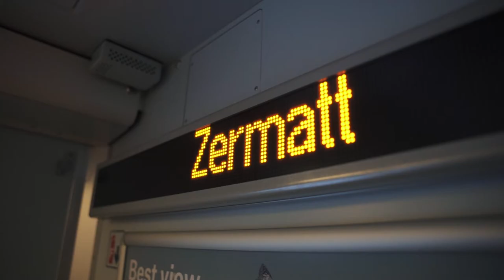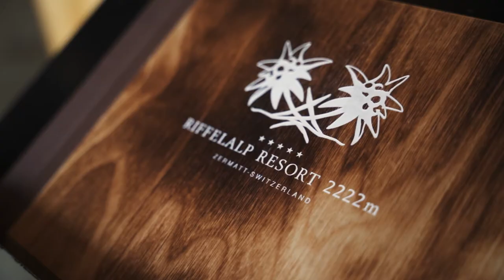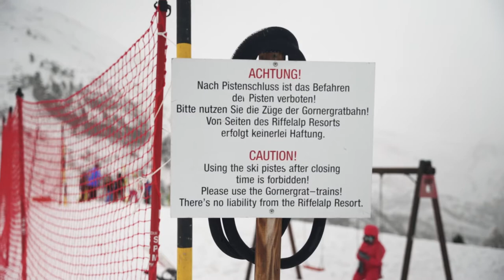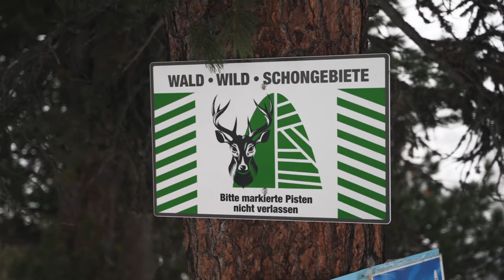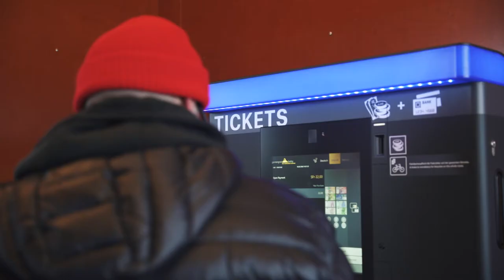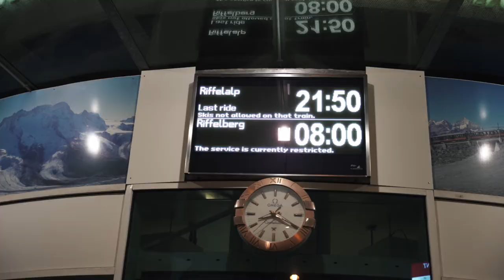Jose Lopez v The World | Lowrider Tattoo x Switzerland 2020, Part II: Zermatt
Black & Grey Tattoo Master and Fine Art Legend Jose Lopez, along with the Lowrider Family, explores the local scenes of the beautiful mountain town of Zermatt, Switzerland.

Big thank you to Jose Lopez and the boys, here's to a lifetime of memories.